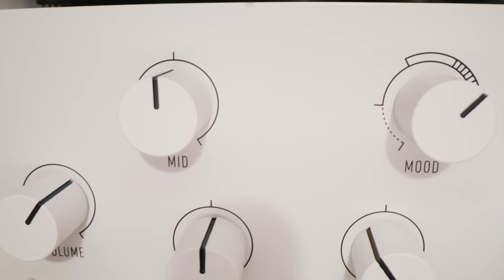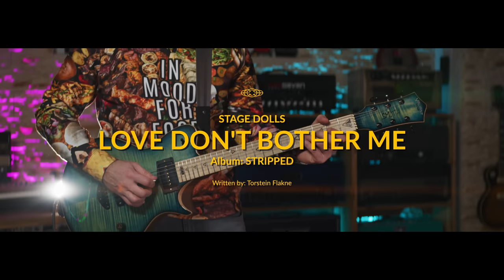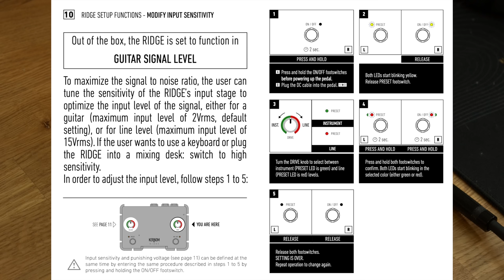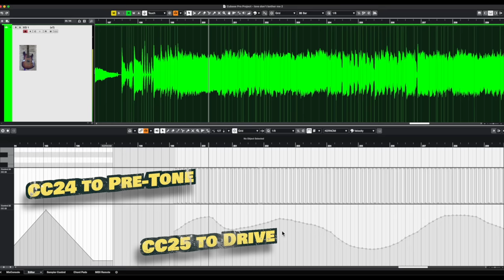What's the big deal? Kernom Ridge Review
Why is everyone going gaga over the Kernom Ridge? Let's find out.

0:00 Slideshow
1:33 Full Song - Love don’t bother me
6:36 Introduction
7:11 What the crap is it?
10:38 The Pedal Design
11:25 A word about MIDI
14:20 MOOD „One“  Sounds (Tone King)
17:42 MOOD „Two“
20:48 MOOD „Three“
22:30 MOOD „Four“
24:19 MOOD „Five“
25:15 Preset and EXP Control
27:00 Full CC Control
28:13 with Morgan MVP66 (JTM)
29:50 with Marshall Mini Plexi
31:00 with Morgan AC20 (voxish)
32:36 with Orange Rockerverb
34:40 MY2CENTS

My interfaces...